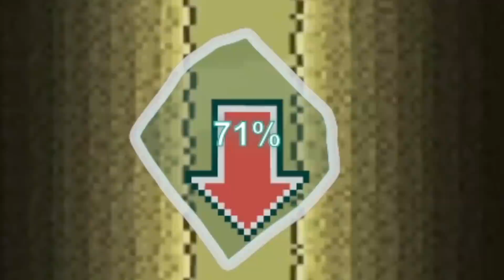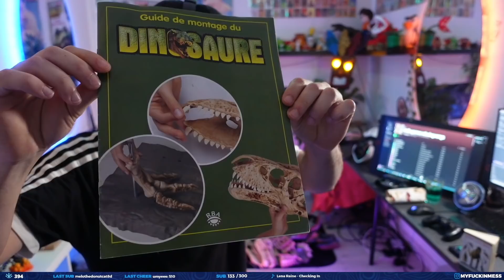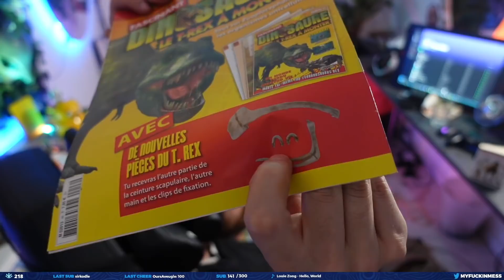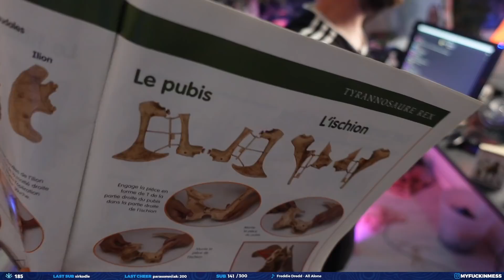Mon aventure INTERACTIVE en LIVE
Je vous propose de revivre l'aventure interactive que j'ai créé puis réalisé sur Twitch ! C'était assez ouf en vrai.

► Musiques :

Colossal Trailer Music - SHIVER ME TIMBERS
Francis L'Ectomorphe - J'ai Taper Mon Orteil Sur Le Coin Du Meuble Mais Je Garde Le Sourir
Terraria OST - Day
Terraria OST - Underground
Stardew Valley OST - Overture
Karaoké Il en faut peu pour être heureux - We Love Disney
Donkey Kong Country SNES - Bonus Room Blitz
Cyranek - Big Yoshi Lounge
Nintendo Land - Stages 1 & 3 (Donkey Kong's Crash Course)
QUMU - Sonic Adventure 2 - Escape from the City (Remix)